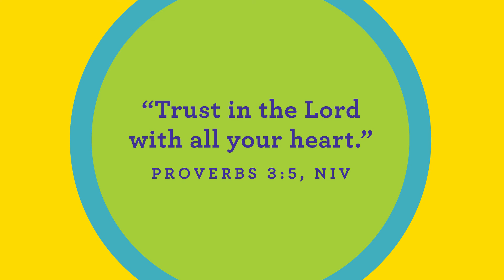Preschool Online Experience July W4